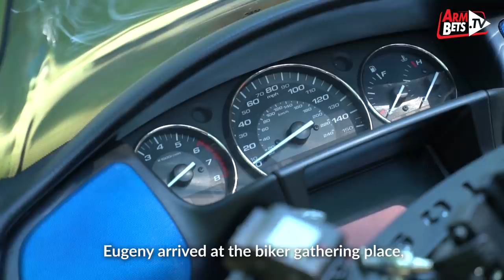100 bikers vs one guy! UNBELIEVABLY BIG FIGHTS! 100 байкеров против одного армрестлера!